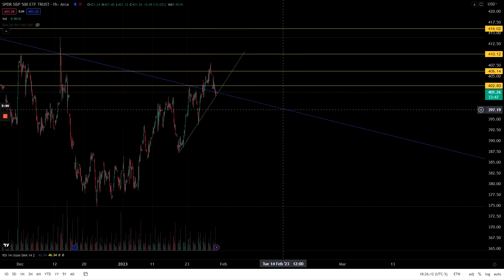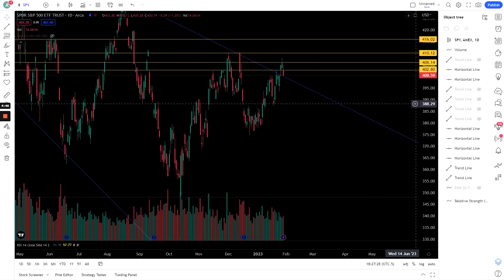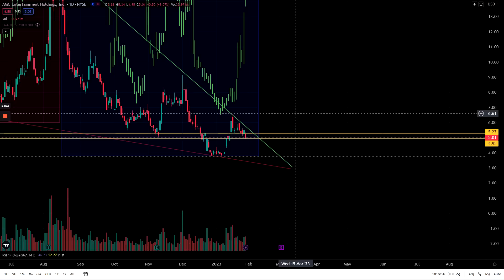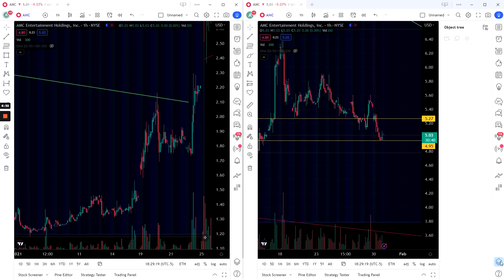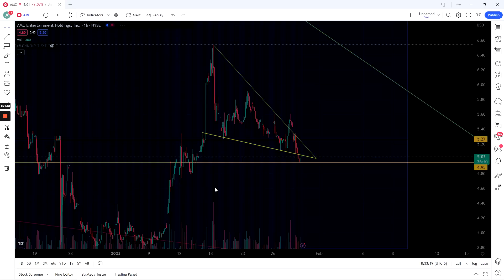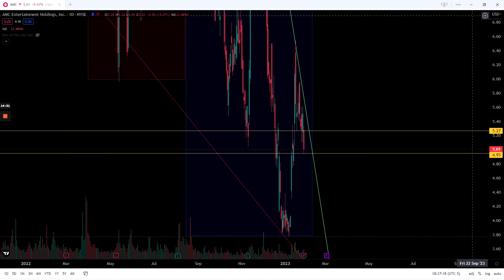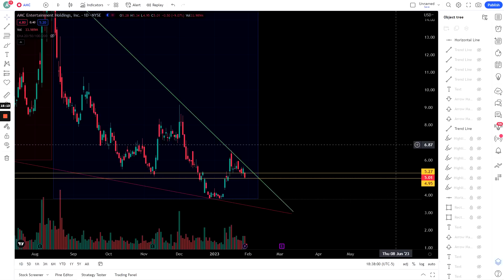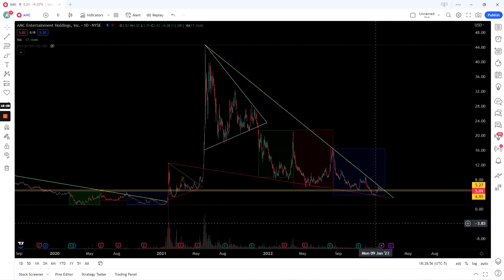AMC Squeeze: At a Crossroads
Recap today's price action on SPY & AMC. What we're looking for tomorrow...